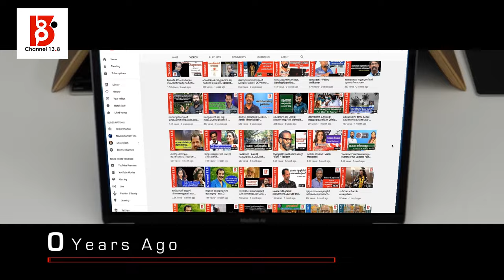മര്യാദകെട്ട മനുഷ്യരുടെ വീടുകളാണ് ഒഴിഞ്ഞു കിടക്കുന്നതിൽ ഭൂരിഭാഗവും | Maitreyan | Kandham'23 | BYS